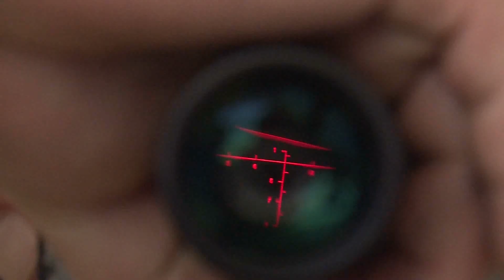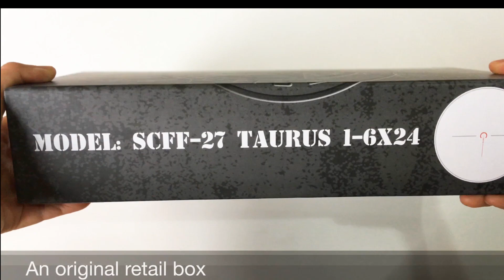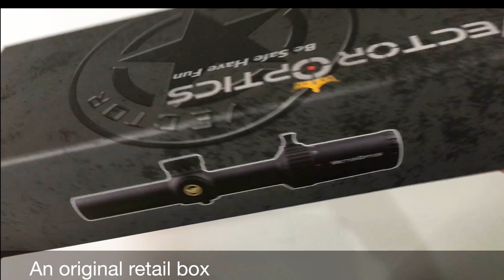Boutique SCFF 27 Vector Optics Taurus 1-6x24 FFP Scope with BDC Reticle 1/5MIL 1/2MOA for AR15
Here are some features:)
First Focal Plane Scope
30mm Monotube Made of 6061 T6
German Optics System
Crystal Clear Edge-to-Edge Image
Little Distortion
Extra-Low Dispersion
Ideal for Dawn & Dusk Shooting
True 1x Power Scope Two Eyes Open
True 6x Zoom Factor
21° F.O.V @ 1x Power
4" Eye Relief
No Inside Dark Ring Around Image
1/5MIL Adjustment with Zero-Reset Feature
Never snag on anything and never get turned
Etched Glass BDC Reticle with 6 Levels Illumination
Take Lapua Magnum 338 and 12GA Shot Gun Recoil
All Fields of Application for Hunting, Tactics, Sporting & Competition